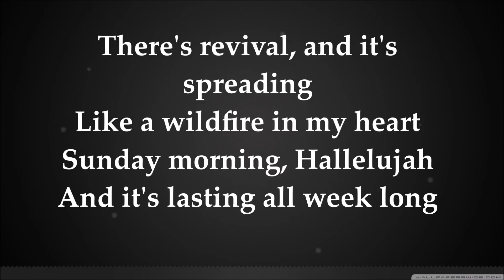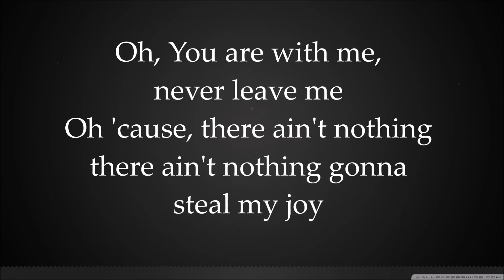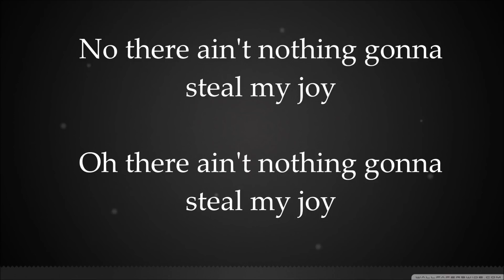Zach Williams Old Church Choir Lyrics video